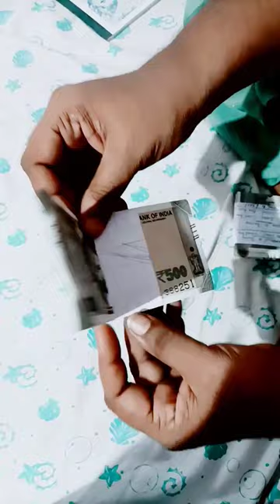how to send money with children to school safely